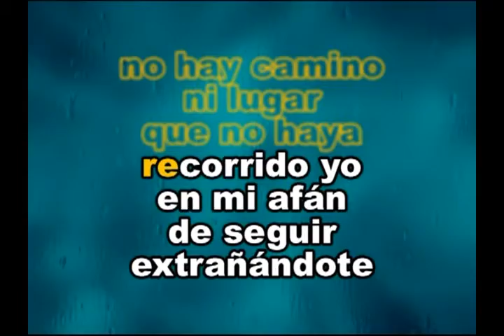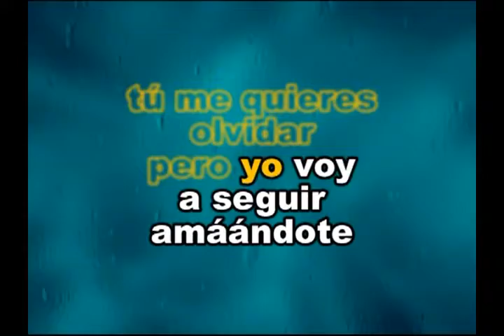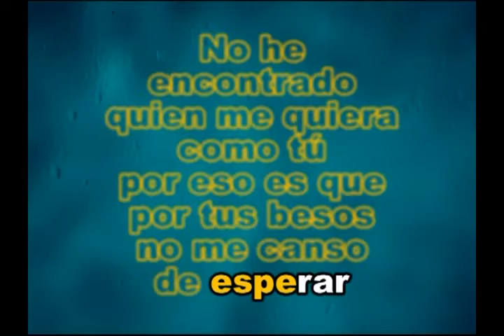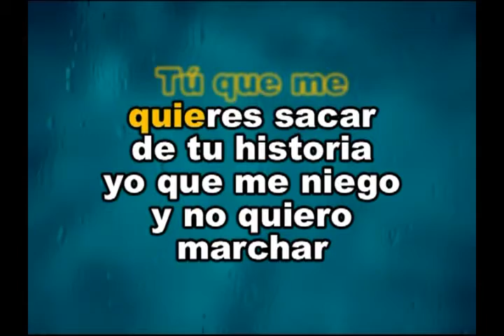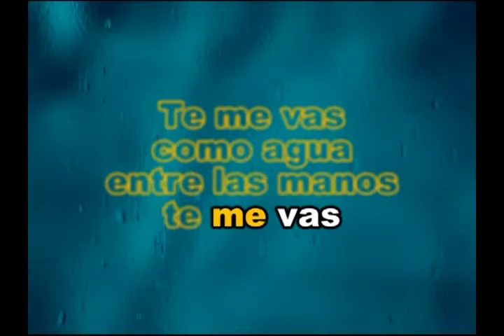GILBERTO SANTA ROSA - AMANDOTE - KARAOKE